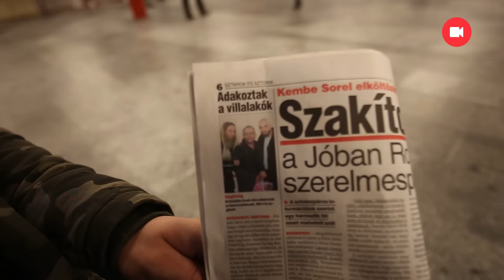Az év végére csak összejött még egy VV-s botrány